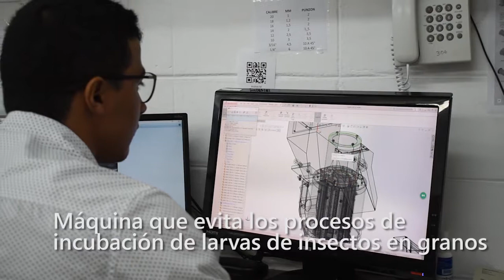Pactos por la Innovación - SuperBrix Atlántico